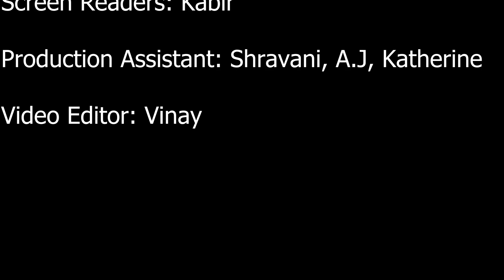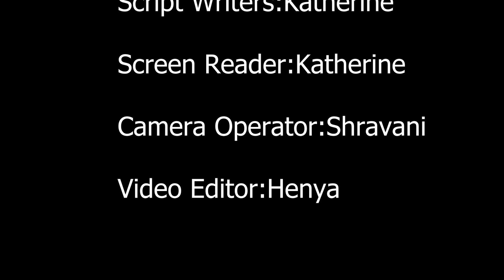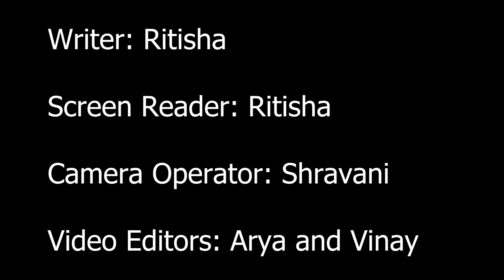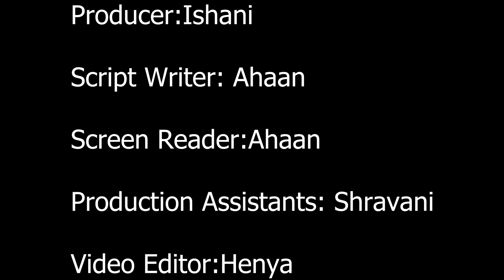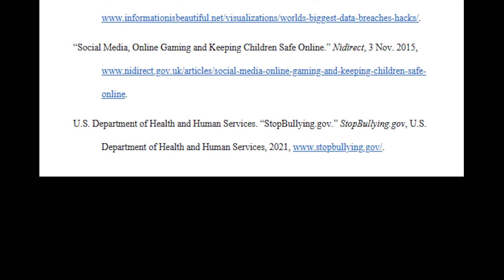Brookvale Media Presents May 4, 2023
In this episode:
Legos
How Crayons Are Made
Internet Safety